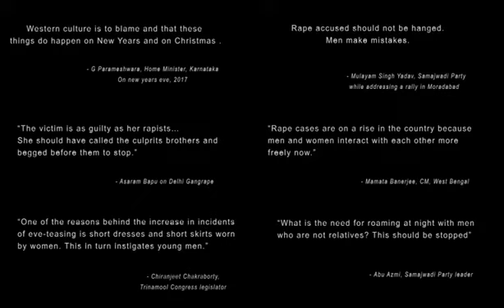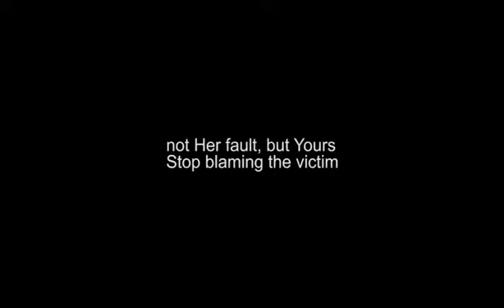Not her fault, but Yours | Short Movie | Breathing Street Production | 2017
You rape. And you want her to change. No, change yourself.
Stop Blaming the Victim.